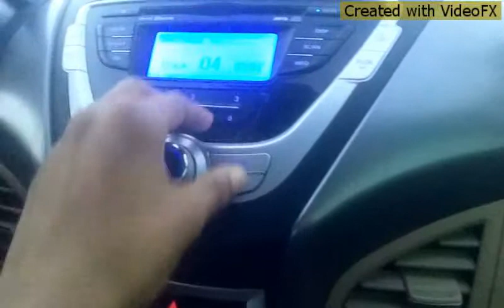JAVIER GUZMAN MISTLETOE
Music vedio of Javier Guzman Performing MISTLETOE